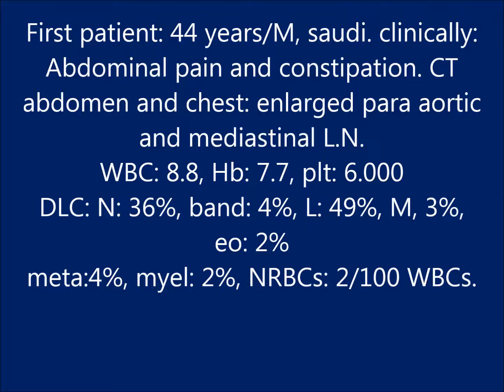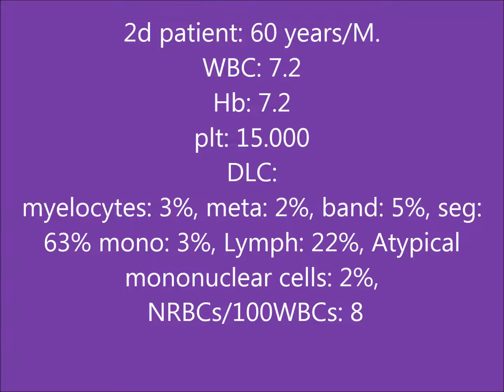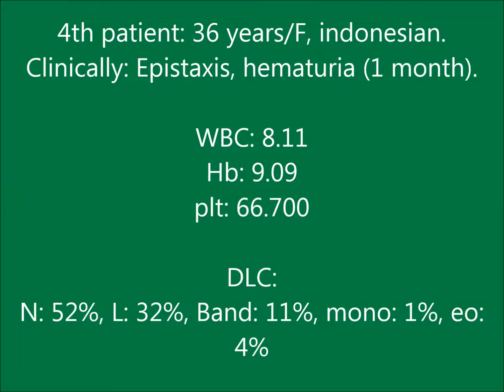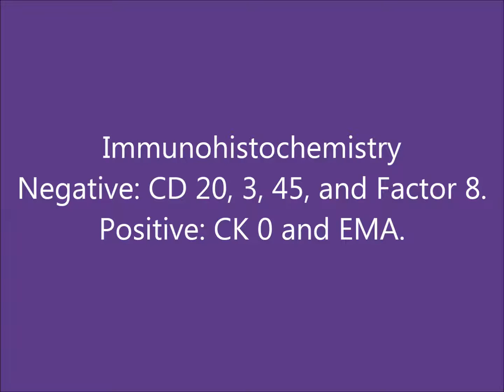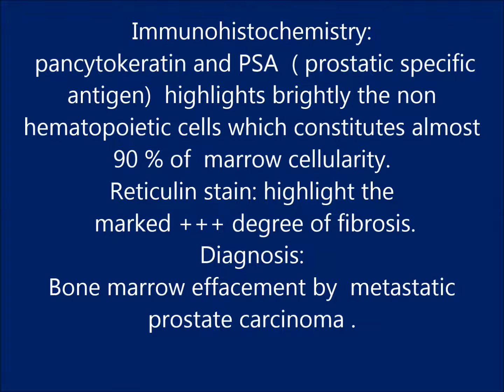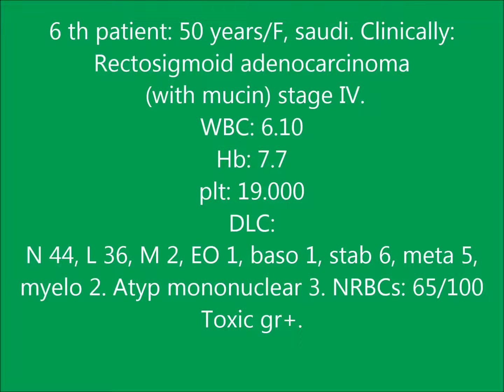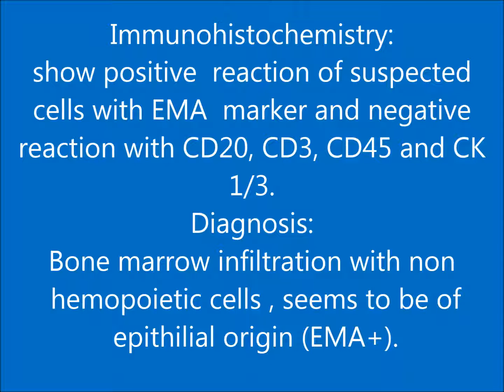metastasis to bone marrow 7 patients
metastasis to bone marrow: 7 patients: clinical data, CBC, BM asp, BM bx , immunohistochemistry reports and pictures.